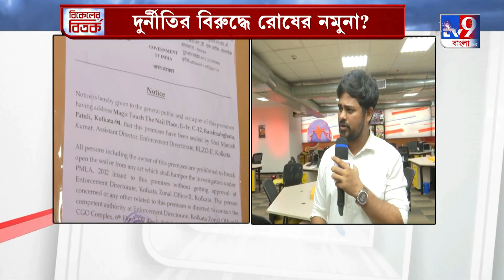পার্থর টাকে জুতো, পশ্চিমবাংলা যেনো একটুকরো শ্রীলঙ্কা।।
পার্থর টাকে জুতো, পশ্চিমবাংলা যেনো একটুকরো শ্রীলঙ্কা।।advocatesayanbanerjee